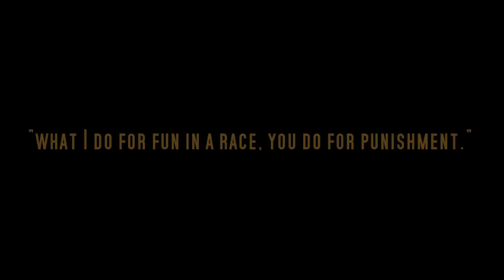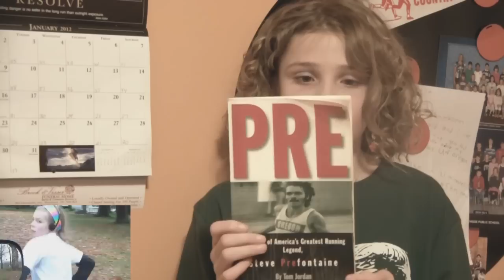Episode 1 Season 1 "Hero of the day" 9 year old Kyrstin's Running Vlog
Kyrstin's Channel

This is Kyrstin's first VLOG, it is season 1 Episode 1 from January 1st  2012 where she talks about why she runs...As kyrstin gets the hang of this VLOG thing she will get better. Please enjoy and come back for more, watch her 8 year journey for a NCAA scholarship.

Steve Prefontaine